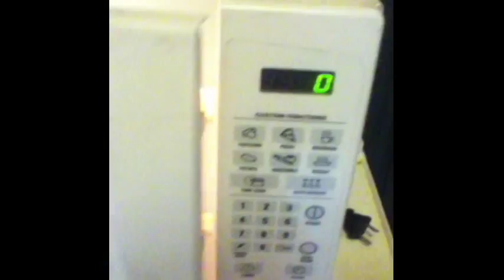Give Me Your Milk